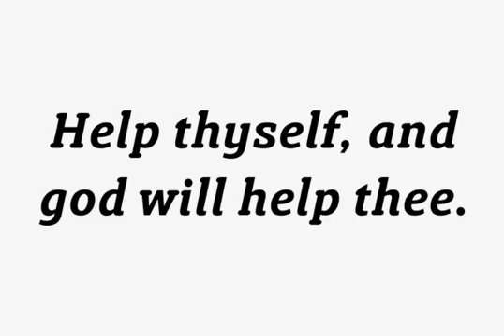Susan Classic Font Download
Download Susan Classic Font

An original text and display type family was designed for ParaType in 2008 by Manvel Shmavonyan to be used together with Susan, earlier released sans by the same author. This is a low-contrast slabserif font with open letterforms. Its shape is distinguished by one- and two-sided rounded serifs. Susan Classic is well suited for short and middle range text composing as well as for use in advertising and display typography.